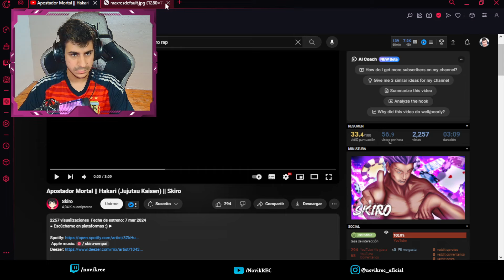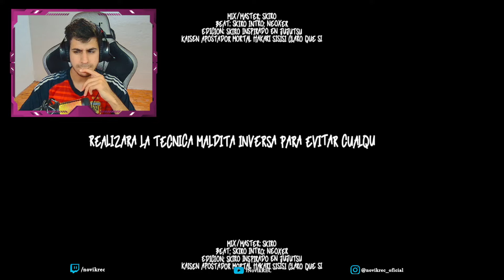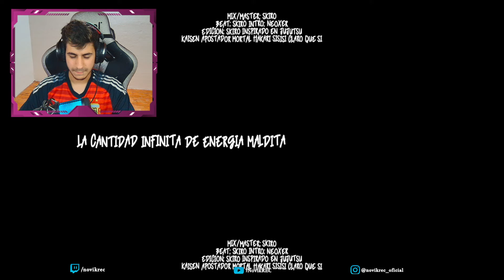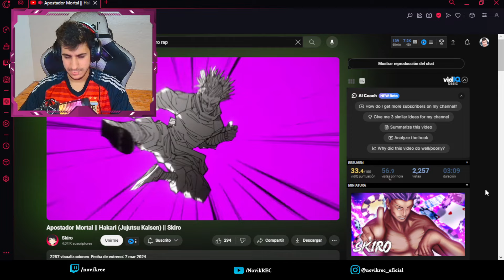REACCIONANDO a Apostador Mortal || Hakari (Jujutsu Kaisen) || Skiro